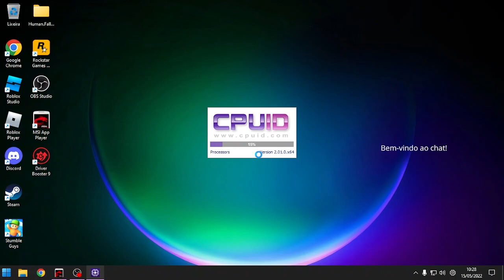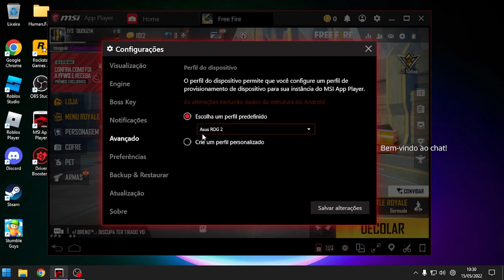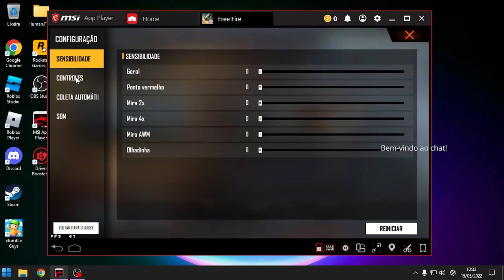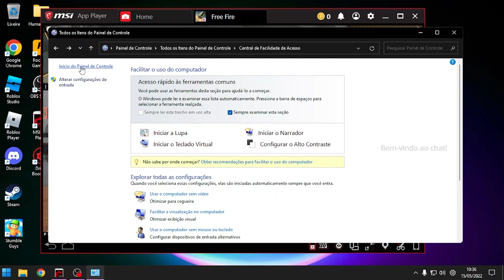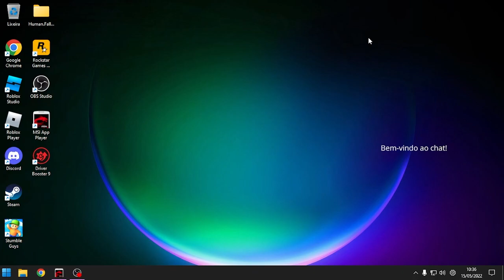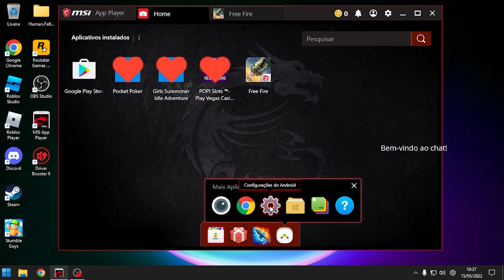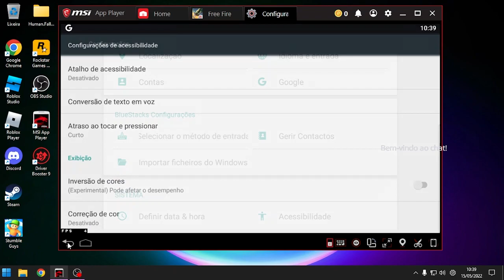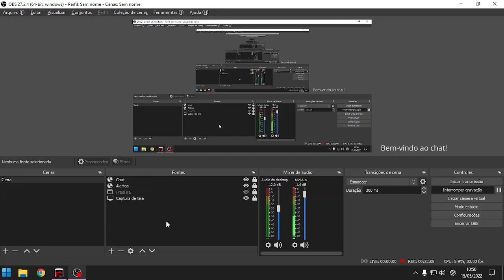MELHOR EMULADOR PRA PC FRACO - CONFIGURAÇÃO PARA GANHAR FPS NO MSI 4.80 E NÃO BUGAR ANALOGICO